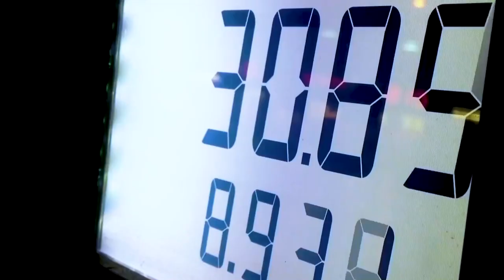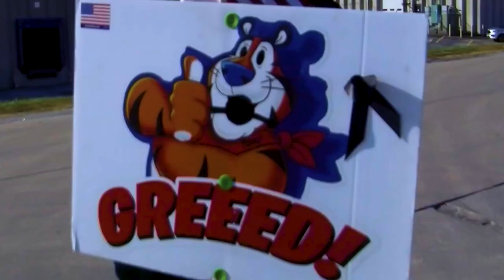Greves e Piquetes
Durante os últimos anos, enquanto um punhado de bilionários dobrou seu patrimônio líquido, a classe trabalhadora tem sentido o aperto. Crises econômicas, inflação e salários estagnados se juntaram para prejudicar o padrão de vida de milhões de pessoas em todo o mundo. Diante desta dura realidade, trabalhadorys responderam com uma nova onda de organização do trabalho, greves, ocupações e sabotagem. Para celebrar sua militância e incentivar mais, este pequeno vídeo explica o básico de uma greve, e as linhas de piquete que são usadas para fazê-los cumprir.